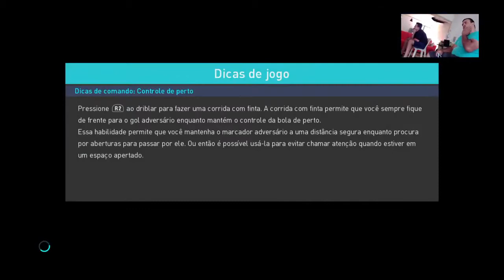COPA CAMPO GRANDE - FFDVMS l PES 18 - Final - Yuri Depieri X Fabiano Olimpio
Fala Galera Blz trago pra vcs A FINAL DA COPA CAMPO GRANDE DA FFDVMS - FEDERAÇÃO DE FUTEBOL DIGITAL E VIRTUAL DE MATO GROSSO DO SUL - Yuri Depieri X Fabiano Olimpio PES 18 - se vcs gostarem deixe seu like inscreva-se no Canal e Compartilhe nossos Videos TMJ PES18 - PSN: MARCIOJDEPAULA79

FFDVMS - FEDERAÇÃO DE FUTEBOL DIGITAL E VIRTUAL DE MATO GROSSO DO SUL

PIUFERA GAMEPLAY

GLAUKO GOL